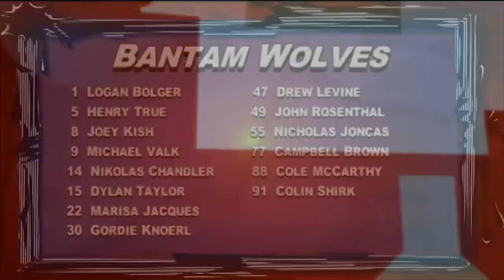Hockey Night in Royal Oak, Bantam Division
WROK and the Royal Oak Hockey Club Present Hockey Night in Royal Oak
Bantam Division Hockey from Lindell Arena in Royal Oak.